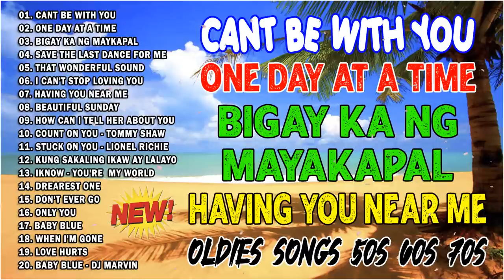Nonstop The Best Old Songs 💘 Victor Wood, Eddie Peregrina, J Brothers, Rockstar2, April Boy, Nyt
List:
01. CANT BE WITH YOU
02. ONE DAY AT A TIME
03. BIGAY KA NG MAYKAPAL
04. SAVE THE LAST DANCE FOR ME
05. THAT WONDERFUL SOUND
06. I CAN'T STOP LOVING YOU
07. HAVING YOU NEAR ME
08. BEAUTIFUL SUNDAY
09. HOW CAN I TELL HER ABOUT YOU
10. COUNT ON YOU-TOMMY SHAW
11. STUCK ON YOU-LIONEL RICHIE
12. KUNG SAKALING IKAW AY LALAYO
13. IKNOW YOU'RE MY WORLD
14. DREAREST ONE
15. DON'T EVER GO 16. ONLY YOU
17. BABY BLUE
18. WHEN I'M GONE
19. LOVE HURTS
20. BABY BLUE - DJ MARVIN

• All music onOPM Love Songs are copyrighted.